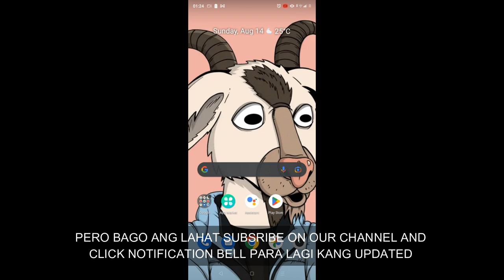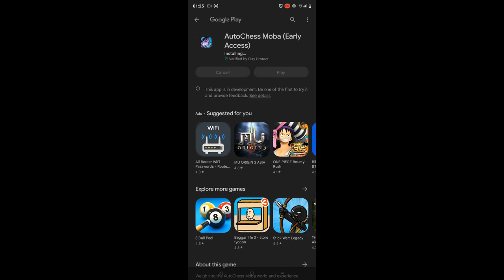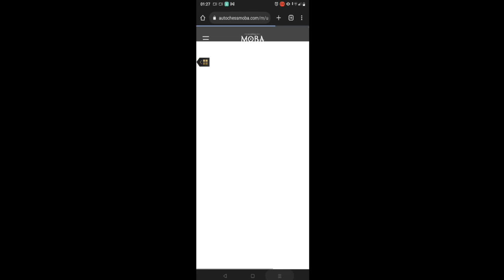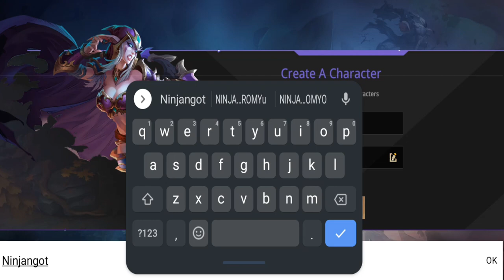HOW TO DOWNLOAD AUTOCHESS MOBA ON ANDROID IOS // DOTA 2 MOBILE ( FULL TUTORIAL )